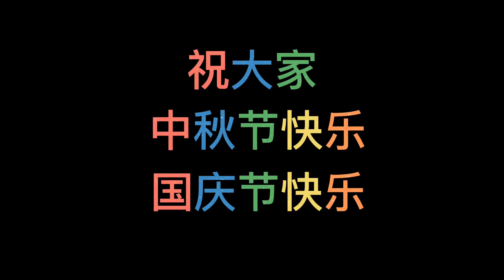上海外滩重启灯光秀，骑车十几公里只为目睹这一年一次的视觉盛宴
我希望你喜欢这个视频 。 如果你做到了，别忘了
竖起大拇指，非常感谢！